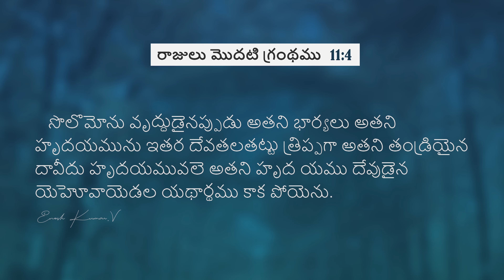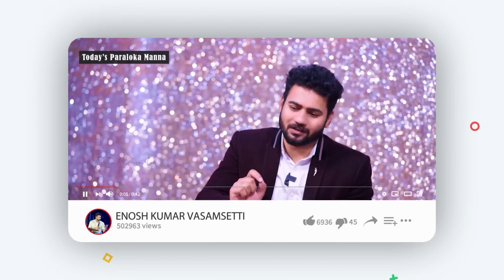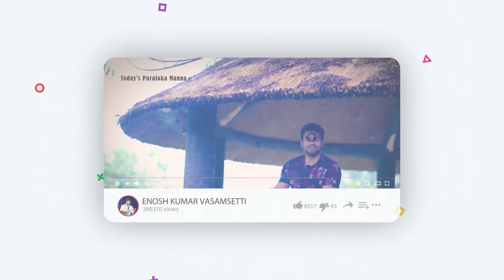నీ హృదయం దేనియందు ఉంది ? | Paraloka Manna| Ps Enosh Kumar | Bethel Church Vij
Name: Bethel Church
A.C No: 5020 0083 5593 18
Bank : HDFC Bank
IFSC Code: HDFC0009062